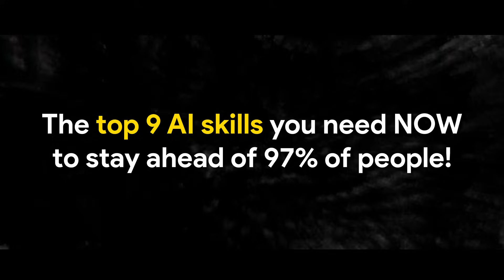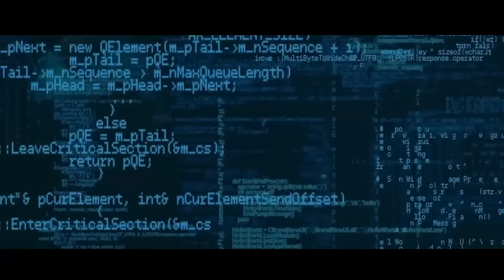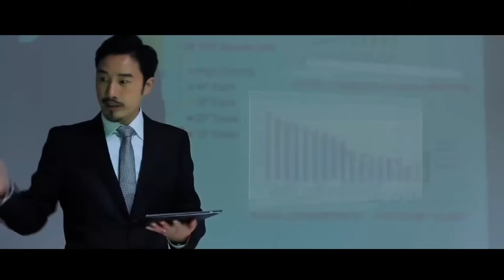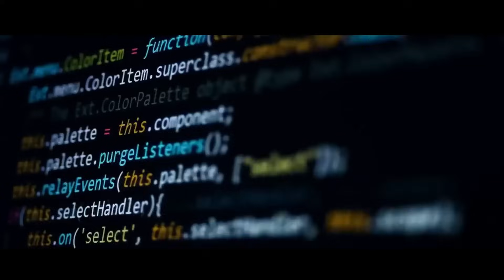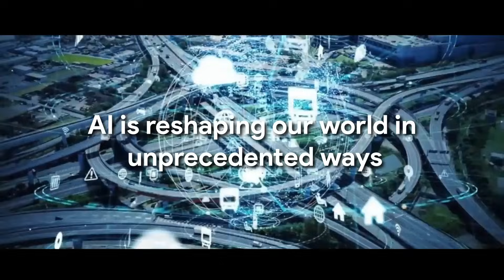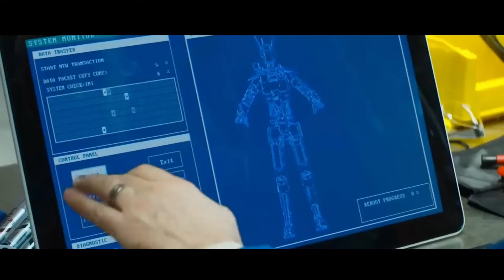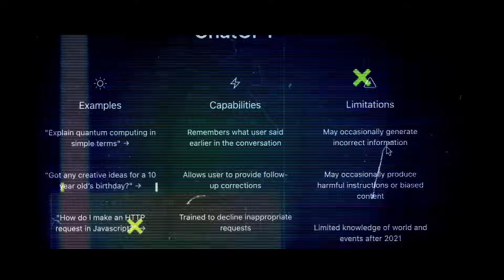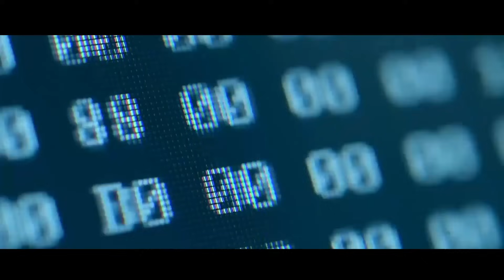The 9 AI Skills You Need NOW to Stay Ahead of 97% of People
Welcome to our latest educational video, "The 9 AI Skills You Need NOW to Stay Ahead of 97% of People." This video is designed for anyone eager to take a deep dive into the world of artificial intelligence and machine learning. Our goal is to provide you with the most essential AI skills needed to excel in this rapidly evolving field, keeping you ahead of the curve and well-positioned in the job market.

In this comprehensive guide, we explore nine fundamental AI skills, ranging from understanding algorithms to deep learning, data science, natural language processing, computer vision, robotics, and more. We also provide practical tips on how to apply these skills in real-world scenarios, whether you're an AI enthusiast or a seasoned professional.

AI is not just the future; it's here NOW. By acquiring these nine essential AI skills, you can position yourself among the top 3% of people who are ready to shape the future. Don't be left behind as AI transforms industries, from healthcare and finance to entertainment and transportation.

This video is a must-watch for anyone interested in AI, machine learning, data analysis, robotics, or any related field. Whether you're just starting out, looking to upskill, or aiming to stay ahead in your career, these nine AI skills are your key to success.

Join the conversation in the comments section - we'd love to hear your thoughts on AI and how you plan to incorporate these skills into your career or studies.

So get ready, click play, and let's take a step towards the future together, learning the 9 AI skills you need NOW to stay ahead of 97% of people. Your AI journey starts here.